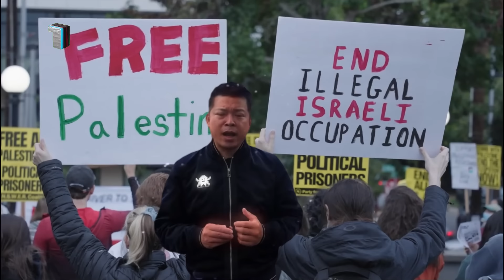Hỏa thần ATACMS khóa loạt mục tiêu Nga sau tuyên bố của Mỹ; Cầu Kerch chắc chắn sẽ bị đánh sập